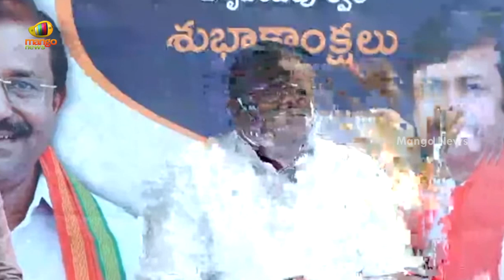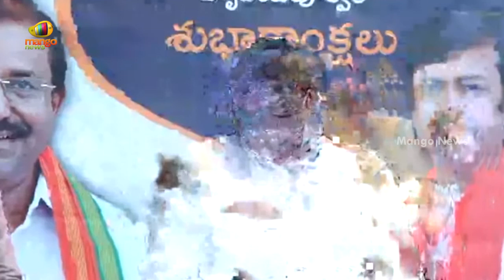BJP President Somu Veerraju Sensational Comments On AP 3 Capitals | AP Latest News | Mango News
BJP President Somu Veerraju Sensational Comments On AP 3 Capitals.